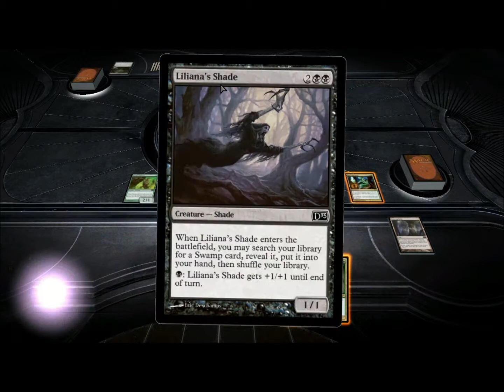DotP unlocking Sepulchral Strength 050 -- Liliana (Revenge)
I'm pretty sure Liliana wins the prize for most frequent dance partner by now.  Hopefully next time I'm able to actually beat Krenko and leave them both behind.  Let's get there!